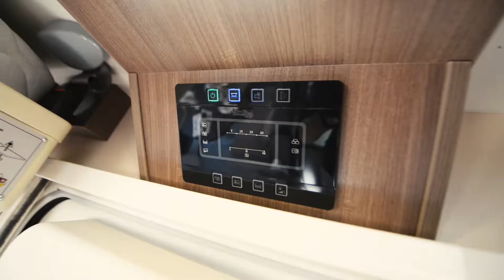Chausson SUITE Family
To find out more about the Chausson SUITE Family or any of the other ranges of motorhomes available at TC Motorhomes in Kent